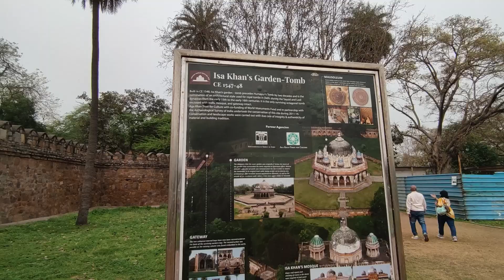Delhi Vlog with beautiful sites| Barber's Tomb | Neela Gumbad | Delhi Travel Vlog | Vlog #11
The Isa Khan tomb complex is a walled area adjacent to Humayun’s Tomb and is the resting place of Isa Khan Niyazi, a noble of influence at the court of Sher Shan Suri.

Towards the south-east corner, within the 'char bagh' garden, lies a tomb known as Nai-ka-Gumbad, or Barber's Tomb, belonging to royal barber, it is datable to 1590-91 CE, through an inscription found inside.

Nila Gumbad (lit. 'Blue Dome') is a tomb located within the Humayun's tomb complex at Delhi, India. Historians are unsure about the identity of the person who has been buried. Some claims that it houses the tomb of an attendant of a Mughal noble and was buried during the reign of Jahangir.